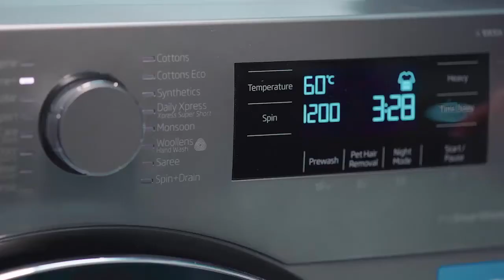VOLTAS BEKO_Sales Training Video_FRONT LOAD